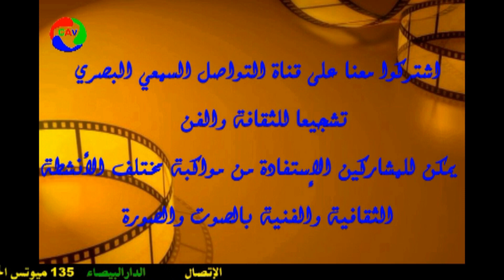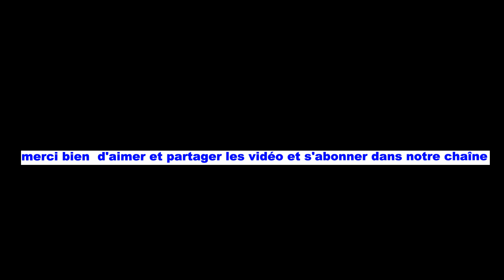المنسي والمغيب في المجتمع من خلال رائحة التراب المبلل. ذ/ محمد رحو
يستضيف مختبر السرديات بكلية الآداب والعلوم الإنسانية بنمسيك بالدار البيضاء   بقاعة الندوات، الكاتب الروائي محمد لمباركي في لقاء يسعى المتدخلون فيه للاقتراب من منجزه السردي بغية الكشف عن أبعاده الفكرية وسماته الفنية